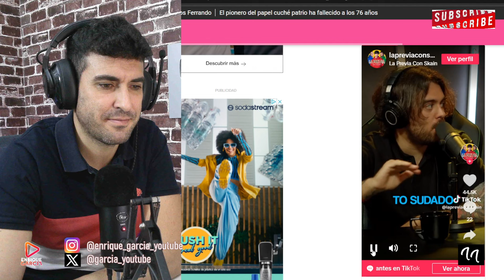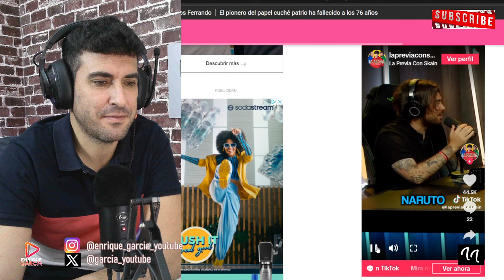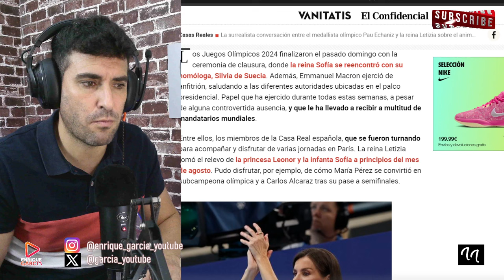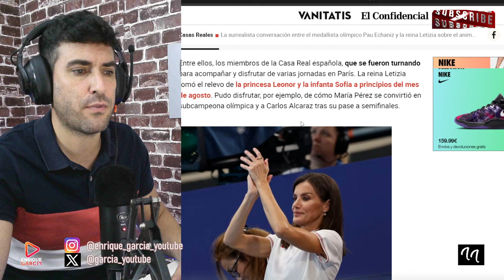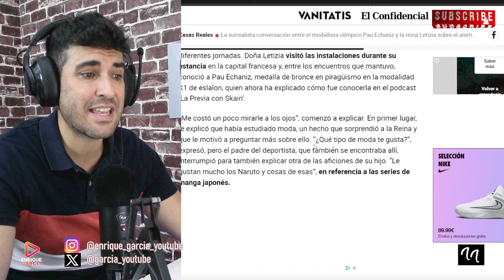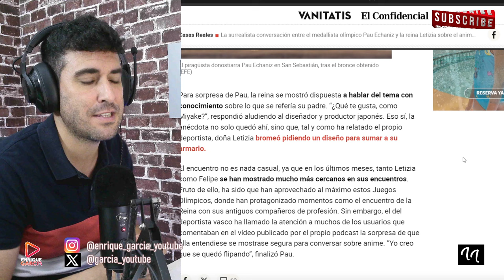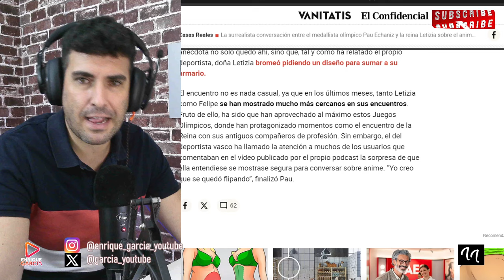MEDALLISTA OLÍMPICO REVELA `COQUETEO´ DE LA REINA LETIZIA CON ÉL, MIENTRAS LO FELICITABA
X @garcia_youtube